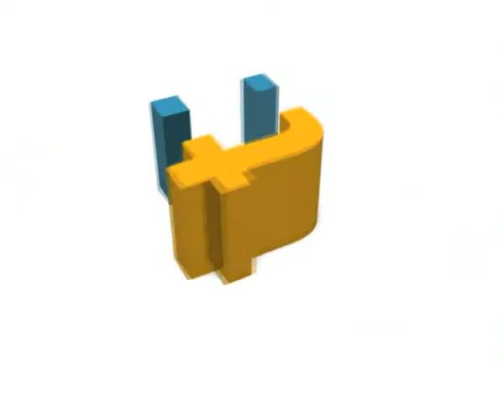The CFO Value Creator Series, Mumbai (Panel Discussion) Part 1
Panel Discussion by CFO's of India's leading corporations on the business challenges daces by CFO's